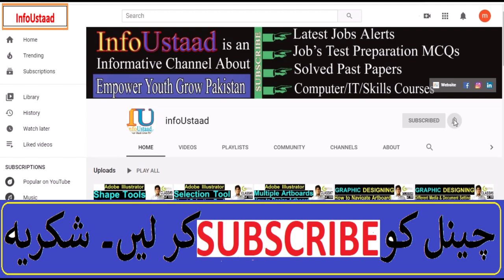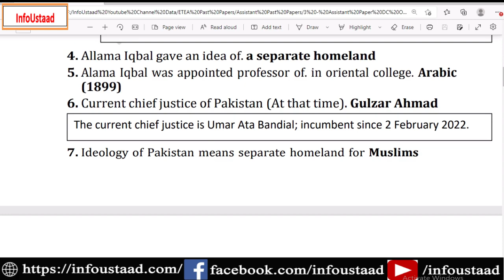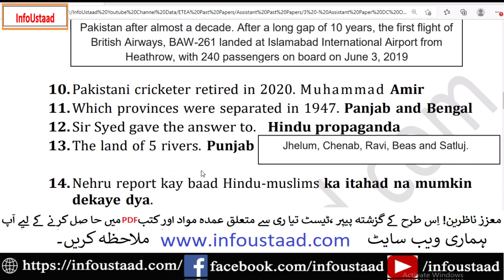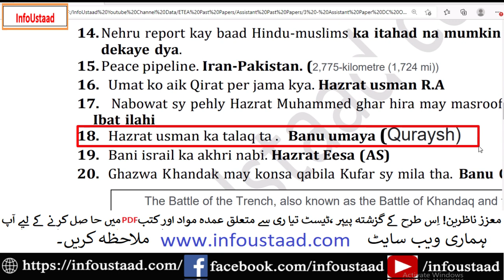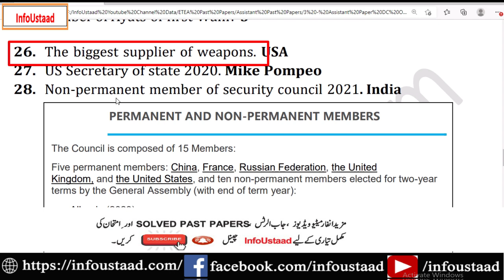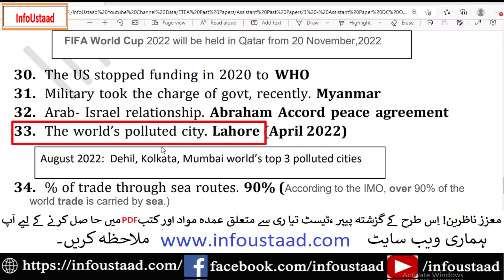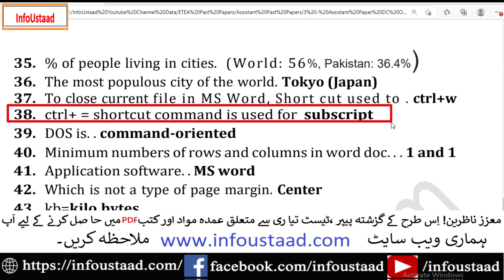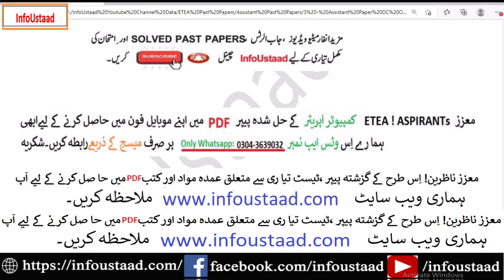DC Office Bannu ETEA Assistant Past Paper PDF Solved (2021) | ETEA Police Assistant Past Papers PDF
DC Office Bannu ETEA Assistant Past Paper PDF Solved Dated 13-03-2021 - ETEA Police Assistant Past Papers PDF | InfoUstaad
 ☞ About this video: DC Office Bannu ETEA Assistant Past Paper PDF Solved Dated 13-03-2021 - ETEA Police Assistant Past Papers PDF .  This paper is very important and useful for upcoming Police Assistant Test 2022.  More etea assistant past papers pdf and computer operator Past Papers are available on our website infoUstaad.com such as etea assistant civil secretariat past papers, ETEA Assistant Police Past Papers, ETEA Assistant Past Papers Police Department KPK, and other solved etea past papers. You can visit this website to study etea assistant past papers mcqs.

PAKISTAN ZINDABAD